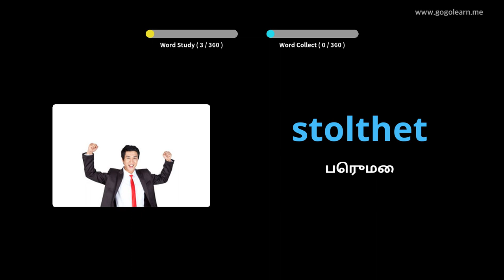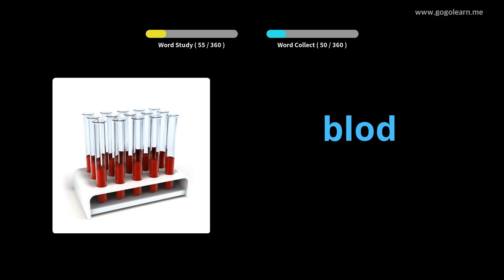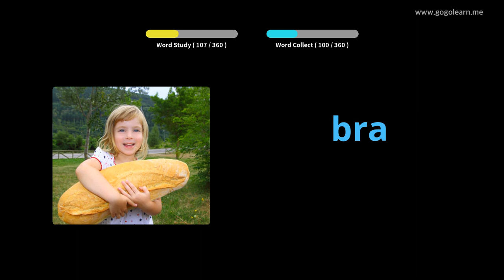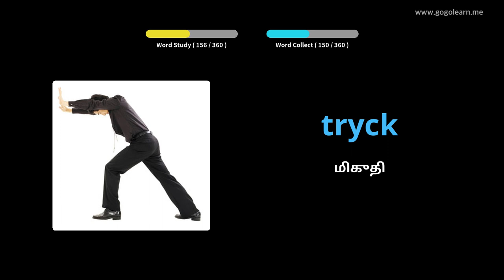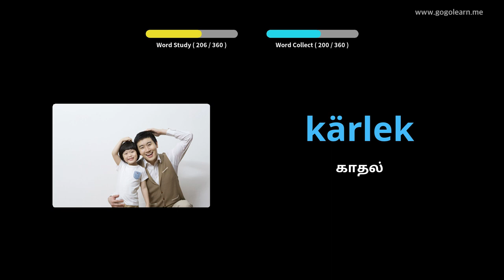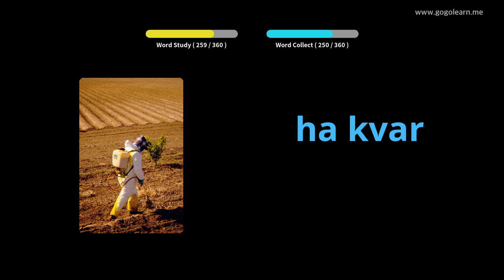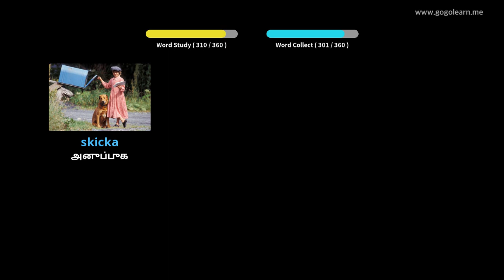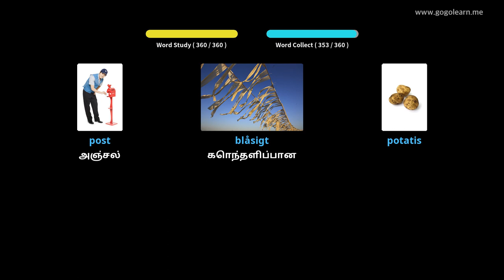ஸ்வீடிஷ் சொல்லகராதி அடிப்படை குழந்தைகள் | Golearn